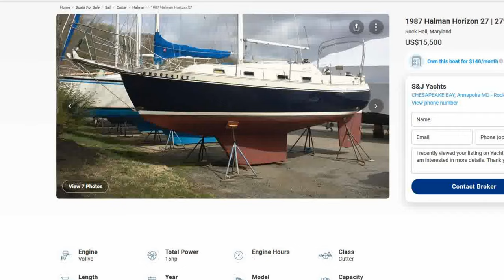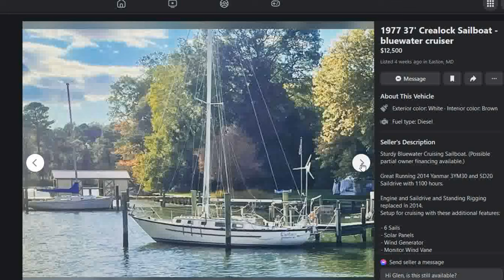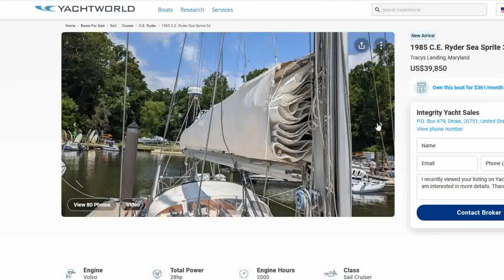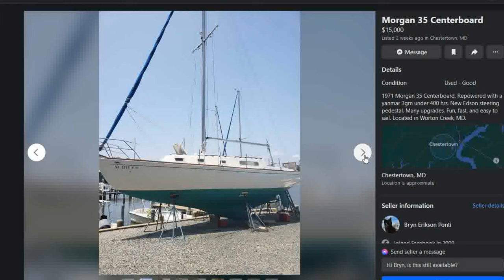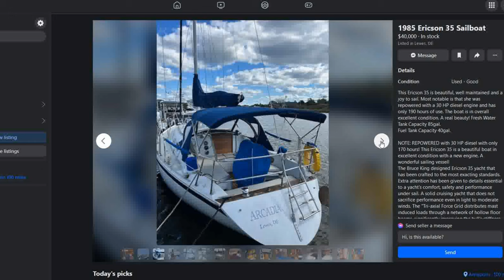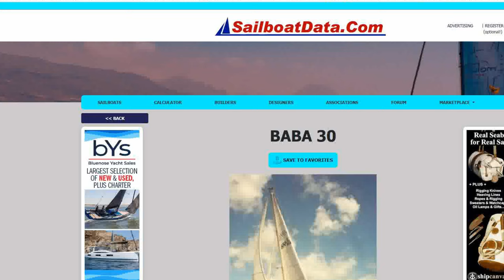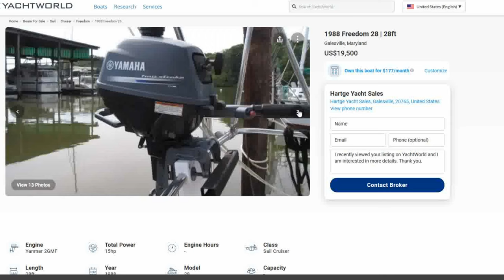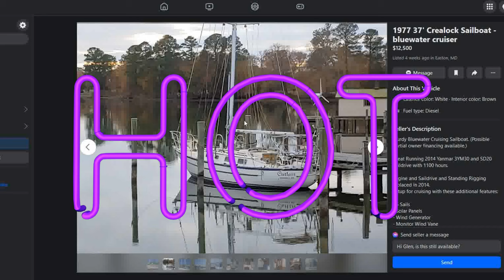The Top 10 Sailboats for Sale in Maryland for under $35k | Collab with BoatFools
Check out @boatfools! This was our super fun collaboration with @boatfools where we competed to find the best deals on used sailboats in Maryland. Who can find the best deal on a used sailboat for under $35,000?

If you want to snag any of these great deals, the links to each boat we looked at is below:

0:00 Intro
2:38 Halman Horizon 27
7:34 Crealock 37
12:59 Sea Sprite 34
18:55 Morgan 35
23:20 Ericson 35
29:47 Baba 30
35:57 Endeavor 32
37:26 Bristol 30
39:39 Freedom 28
41:20 Seidlemann 25
43:40 The Winners!
47:15 Outro

We have no stake in any of these boats. If one of these boats has sold by the time you are looking for a boat, consider getting a sistership as these are great boats that made the list.